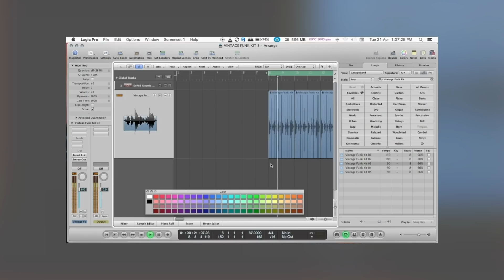Элвис Пресли и хиты 50-х, которые он не пел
Рок-н-рол -  это не только Элвис Пресли (Elvis Presley)! Но и Билл Хейли (Bill Haley), Чабби Чекер (Chubby Checker) Карл Перкинс (Carl Perkins), Рой Орбисон (Roy Orbison), Чак Берри (Chuck Berry) The Platters, Литтл Ричард (Little Richard), Бадди Холли (Buddy Holly) и множество знаковых и влиятельных фигур для современной рок и поп музыки.
Сегодня разбираем хиты 50-х!